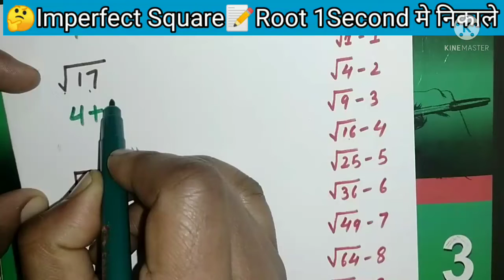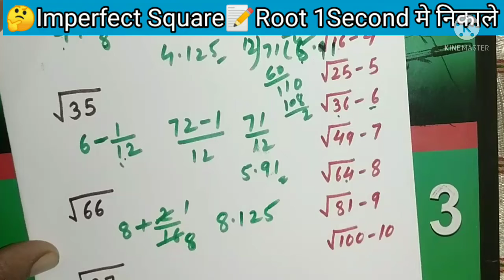🙋Imperfect Square📝 Root बङी आसानी से निकाले बिल्कुल 1Second में